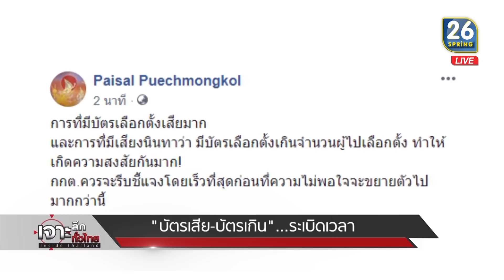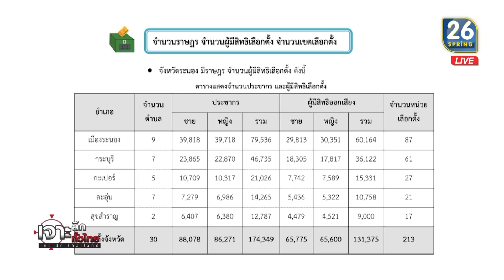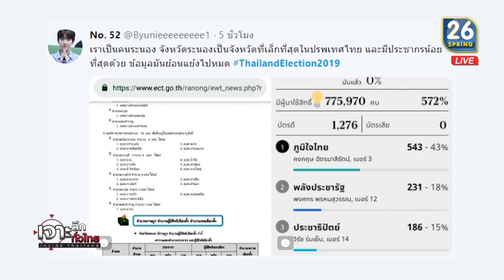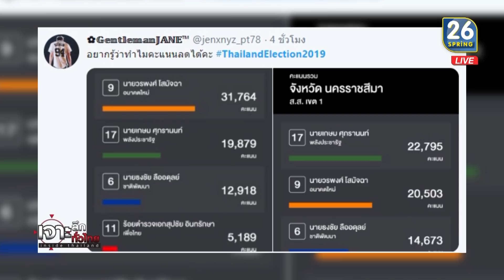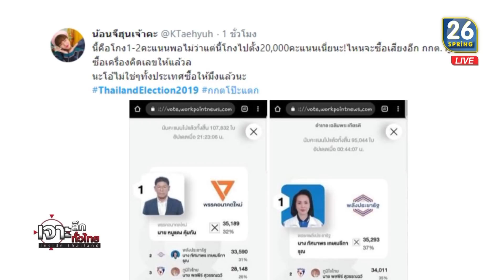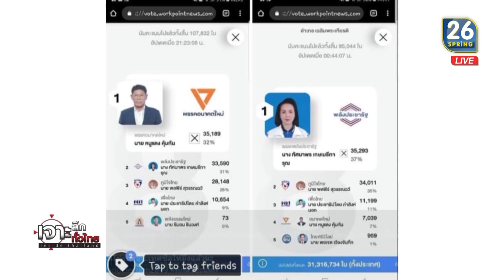เลือกตั้ง 62 "บัตรเสีย-บัตรเกิน" เพียบ ระเบิดเวลา? | 25 มี.ค.62 | เจาะลึกทั่วไทย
รายการ เจาะลึกทั่วไทย Inside Thailand วันที่ 25 เดือนมีนาคม พ.ศ. 2562 เวลา 08.00 น.- 10.00 น. ทางช่อง SPRING26 ดำเนินรายการโดย “ ดนัย เอกมหาสวัสดิ์” และ “อมรรัตน์ มหิทธิรุกข์” เจาะลึกประเด็นร้อน.. เสิร์ฟอาหารสมองยามเช้า วันนี้ * "บัตรเสีย-บัตรเกิน" ...ระเบิดเวลา, ชาวบ้านงง! คะแนน กกต.ยืดได้-หดได้ * รายละเอียดจะเป็นอย่างไรติดตามได้จากรายการ